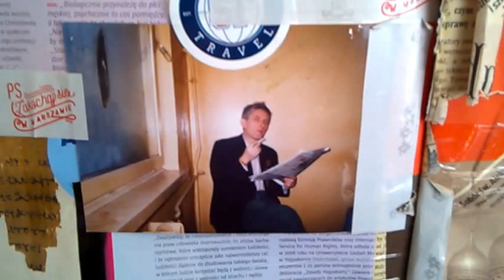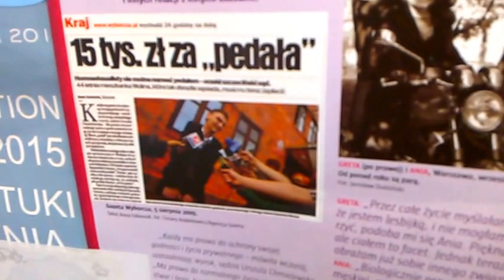DAMY RADĘ,GDY MAZUR ZA DORADZANIE NA STRONĘ PEPICZKÓW PRZEPĘDZIMY I PO LICHWIE!!!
NO,CZEMU MASZ TU CO RAZ TO WIĘCEJ I WIĘCEJ ATEISTÓW?//-CZY MOŻE DZIAŁALNOŚĆ TAKICH KOBIET ODSTRASZA?!?MAKRYNA MIECZYSŁAWSKA JECHAŁA PEWNIE DO SAMEGO RZYMU NA DOBRYM WOZIE. ,NIESIONA PRZEZ BARDZO WIELU MURZYNÓW DIABŁA//-CZY MAKRYNA JECHAŁA DO PAPIEŻA Z MISJA JAKĄŚ,CZY GŁOSIŁA PO DRODZE DO RZYMO--ŁACINY PRAWDĘ Z PISMA ŚWIĘTEGO BIBLII?Z PEWNOŚCIĄ,-NIE!EDUKACJA W RADIU CONCHITA EXTRA,TO COŚ BARDZO ZNANEGO,ŻE LUDZIE WIEDZĄ IŻ KAŻDY NAUCZYCIEL .TEŻ NAWET MUSI SIĘ DOKSZTAŁCAĆ!/CHCIAŁ,CZY,-NIE,TO I TAK DOŚWIADCZENIE CZYNI MISTRZA!NAWET,GDY NAUCZYSZ SIĘ KILKU JĘZYKÓW OBCYCH DOBRZE JEST,ABYŚ DALEJ UCZYŁ TEŻ KOGOŚ INNEGO,ABY SIĘ ZAPRAWIĆ W BOJU!//PIERWSI CHRZEŚCIJANIE,GDY SZLI GŁOSIĆ DWÓJKAMI,BO JEZUS 72-U WYSŁAŁ PO DWU,ABY SZLI OD DRZWI DO DRZWI//-WTEDY OWI CHRZEŚCIJANIE ZAPRAWIALI SIĘ W BOJU O WIARĘ!!!//SZATAN NIE ŚPI I PRAKTYCZNIE DIABEŁ ZAWSZE DZIAŁA,ŻE CIĘŻKO BARDZO BYŁO UTRZYMAĆ SIĘ PIERWSZYM CHRZEŚCIJANOM W WIERZE ZE WZGLĘDU NA PRZEŚLADOWANIA CHOĆBY//-NATOMIAST ŻYDOM TEŻ BYŁO W OGÓLE NAWET I PRAWDĘ POZNAĆ O CHRYSTUSIE,GDY SAMI SOBIE NABRUŹDZILI I CHRYSTUS BYŁ NOWOŚCIĄ DLA NICH,CHOĆ NIE MUSIAŁ JEZUS CHRYSTUS BYĆ NOWOŚCIĄ ZE WZGLĘDU NA 312 PROROCTW,KTÓRE SIĘ NA NIM SPEŁNIAŁY!/-BADAJCIE PISMA,CZY TAK SIĘ RZECZY MAJĄ,-BIBLIA!!!//GŁOSILI WIĘC ZE WZGLĘDU NA WYDANIE ŚWIADECTWA O CHRYSTUSIE I SAMI SIĘ W WIERZE WZMACNIALI//APOSTOŁ PAWEŁ ZABRAŁ DO GŁOSZENIA NAWET MŁODEGO TYMOTEUSZA/-DOBRZE ZROBIŁ!!!//WIEDZA Z PISM WZRASTAŁA/-WIARA TEŻ WZRASTAŁA//-TAK WSPANIALE WYKSZTAŁCENI ŚWIADKOWIE JEZUSA CHRYSTUSA/-ŚWIADKOWIE JAHWE/-ŚWIADKOWIE BOŻY NIE POTRZEBOWALI W KONSEKWENCJI WZRASTANIA W WIERZE UPEWNIENIA W POSTACI CUDÓW DLA POPARCIA,ŻE SA NA DOBREJ DRODZE,BO DUCH JAHWE I TA CIĄGLE ICH WSPIERAŁ W DZIAŁALNOŚCI GŁOSZENIA EWANGELII O CHRYSTUSIE CO DO NADCHODZĄCEGO KRÓLESTWA JEGO!!!PSALM 110 MÓWI PROROCZO WŁAŚNIE,ŻE JAHWE DAŁ MU PANOWANIE I WŁADZĘ NAD ZIEMIĄ/ CZY CHCESZ TERAZ PRZYŁĄCZYĆ SIĘ DO ZBORU,KTÓRY GŁOSI,AŻ DO SAMIUTKIEGO KOŃCA TEGO ZŁEGO SYSTEMU RZECZY?,-ZAPRASZAM/-ZAPRASZAMY PAŃSTWA BARDZO SERDECZNIE SIĘ PRZEKONAĆ,ŻE W ISTOCIE SKORO BIBLIA JEST SPÓJNA LOGICZNIE,TO NIE MA INNEJ DROGI ZBAWIENIA,JAK TA,DROGA BOŻA DROGA:NIE W LEWO,NI W PRAWO NIE ZBACZAJ JUŻ Z NIEJ!!!/CZASEM TRZEBA PRZEJŚĆ PRYSZNIC OŻYWCZYCH WÓD PŁYNĄCYCH ZE SŁOWA BOŻEGO:HEJ PRAGNĄCY,PRZYJDŹCIE TU,-WODĘ ŻYCIA DARMO PIĆ. !/-ZAPRASZAMY!!/-JESZCZE NIGDY NIE BYŁO TAK DOBRZE ,JAK TERAZ W XXI WIEKU,ŻE PRAWDY BIBLIJNE MOŻNA POZNAWAĆ W INTERNECIE,A POTEM MOŻNA PRZEKAZYWAĆ DALEJ JAKO ŚWIADKOWIE POWTARZAJĄC RANO,W POŁUDNIE,WIECZOREM,CZY NAWET IW NOCY! GDZIE NIE MA MIŁOŚCI,TO ŻADNA WIEDZA NIE MA WARTOŚCI//PUSTE I PRÓŻNE SŁOWA U LOCH NA ROZRODZIE 500+!!! PAŃSTWO DA//SPANIE ZA DARMO NAUKA ZA DARMO WSZYSTKO ZA DARMO,GDY LIDKA MUSIAŁA ODPRACOWAĆ KIEDYŚ,A DZIADUKI CHCĄ I CHCĄ//! DZIKA REPRYWATYZACJA MIESZKAŃ!/ZŁODZIEJE MIESZKAŃ//AFERA W WARSZAWIE!CWANIAKI MUSZĄ SPORO SIĘ UCZYĆ,ABY NABRAĆ KOGOŚ? TAK!!